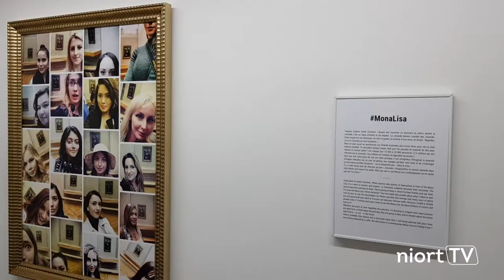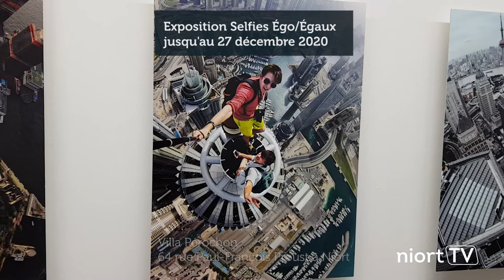Exposition Selfies Égo/Égaux d'Olivier Culmann à la Villa Pérochon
Née il y a un an, l'exposition Selfies Égo / Égaux vous livre le résultat de l’enquête menée par le photographe Olivier Culmann sur cette pratique populaire, le selfie, qui a envahi les réseaux sociaux. Une réflexion approfondie sur cette révolution photographique et sociale, au travers d’une exposition foisonnante.

Jusqu'au dimanche 27 décembre 2020. Du mercredi au samedi, de 13h30 à 18h30.
Sauf : mercredi 11 novembre 2020 , vendredi 25 décembre 2020.

Villa Pérochon - Centre d'art contemporain photographique
64 rue Paul-François Proust 79000 Niort